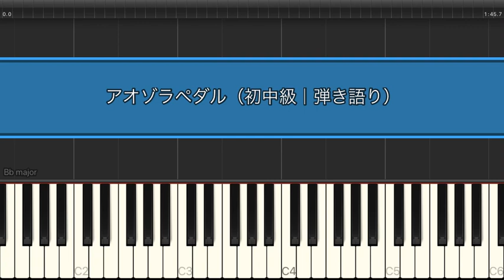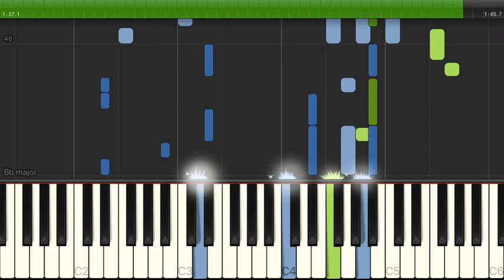アオゾラペダル / 嵐【初中級｜ピアノ弾き語り】（電子楽譜カノン）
アオゾラペダル / 嵐【初中級｜ピアノ弾き語り】のピアノ楽譜はこちらから

【タイトル】アオゾラペダル
【アーティスト】嵐